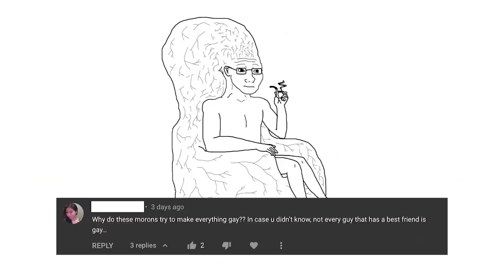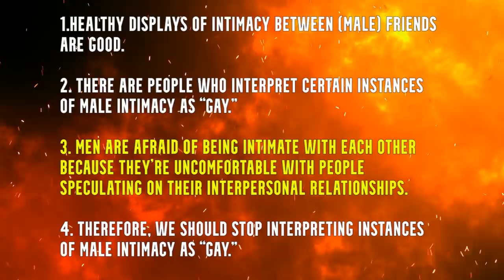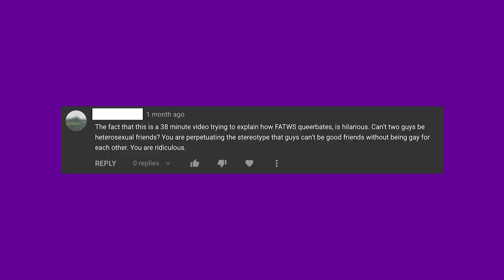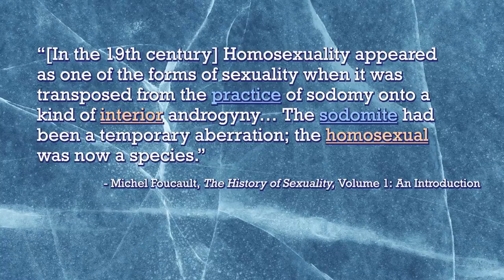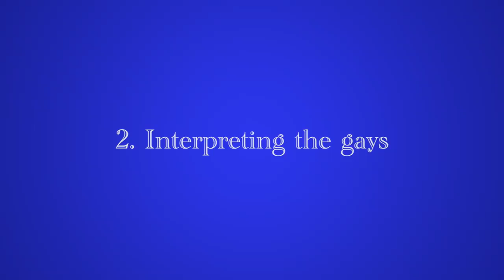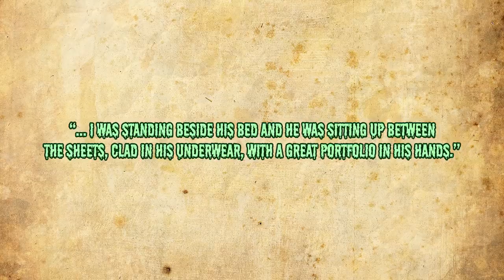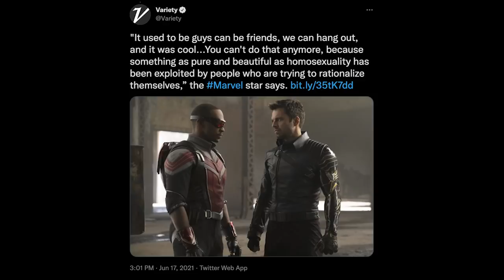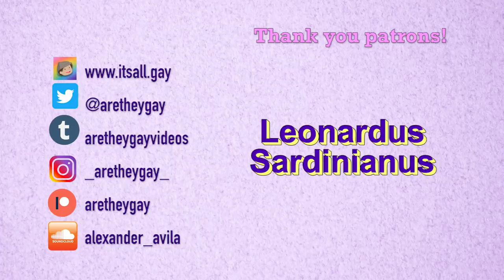The Crisis of Male Friendship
Why doesn't Anthony Mackie like people saying his characters are gay? Is it true platonic bro-love is dying? Or is there something else going on?

Sources:
Foucault, M. (2020). The history of sexuality. Penguin Classics.

Faderman, L. (2010). Surpassing the love of men: Romantic friendship and love between women from the Renaissance to the present. Alyson.

Bullough, V. L., &amp; Brundage, J. A. (2010). Handbook of medieval sexuality. Routledge.

Collins, A. P. (1986). F. Scott Fitzgerald: Homosexuality and the Genesis of Tender Is the Night. Journal of modern literature, 13(1), 167-171.